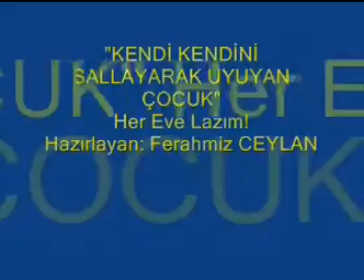"KENDİ KENDİNİ SALLAYARAK UYUTAN ÇOCUK"- HER EVE LAZIM-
"KENDİ KENDİNİ SALLAYARAK UYUTAN ÇOCUK"
                  - HER EVE LAZIM-